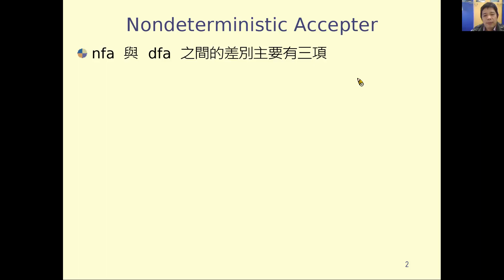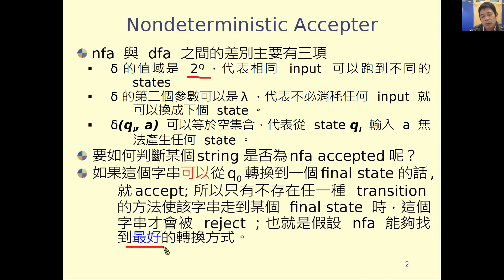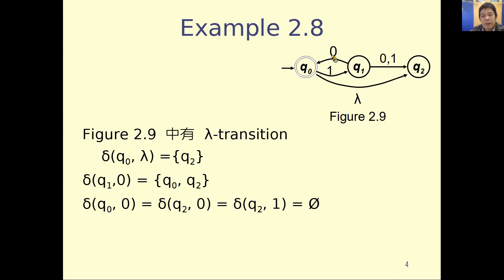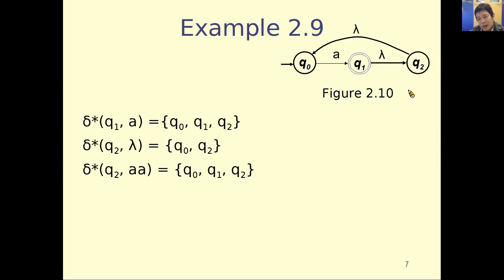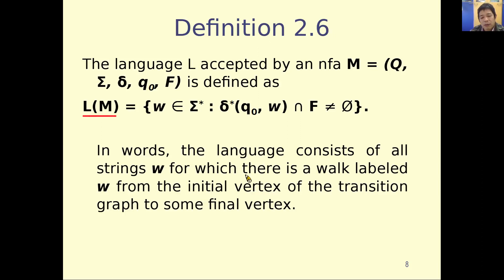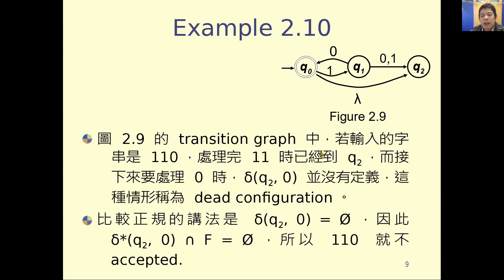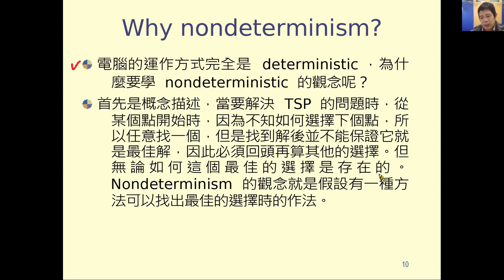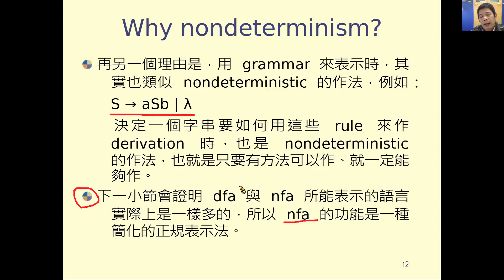介紹 Nondeterministic Finite Accepter(NFA)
這是可以 accept regular languages 的另一個版本的 finite automata。